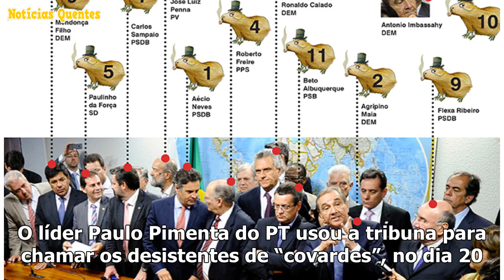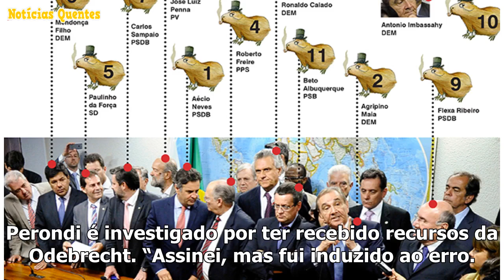Com ficha suja, deputados desistem da CPI against Lava-Jato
Em nota, o deputado Darcísio Perondi (MDB-RS) afirmou que foi induzido ao “erro” Esta semana um grup...